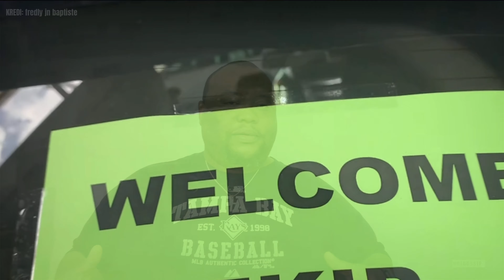EKIP DEBAKE NAN USA AN GRAN MOUN, KISA NOU PANSE DE MIZIK YO?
MAP KONTINYE REMÈSYE NOU POU LANMOU NOU KONYINYE BANM SOU CHANÈL LA.
KONTINYE ABÒNE A CHANÈL LA MAP KONTINYE BA NOU PLEZI. 👊🏽👊🏽👊🏽🙏🏽🙏🏽🙏🏽🙏🏽🙏🏽